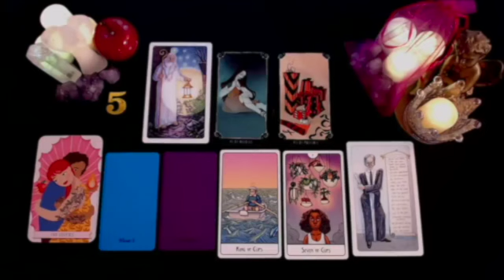SCORPIO A HALF OF A MILLION IS COMING TO YOU💲AND SOMEONE IS 💩😲 JULY 2024 TAROT LOVE READING